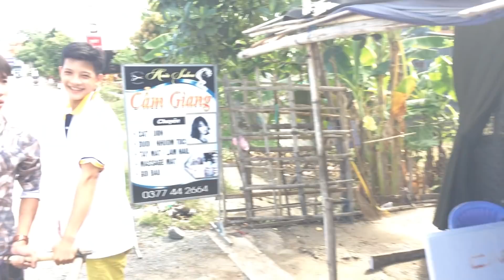Trí Sa Tăng Trong Vai Bóng Đô Vật - Biên Kịch Nguyễn Hải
Tải Game GunGun để cùng chơi với tụi mình nha:
Link tải game:

Theo dõi Hải tại:
Video team mình một phần có kịch bản dàn dựng nhầm mang tính chất giải trí và giúp mọi người thư giản sau một ngày làm việc mệt mõi. Một lần nữa xin cảm ơn mọi người đã đón xem.